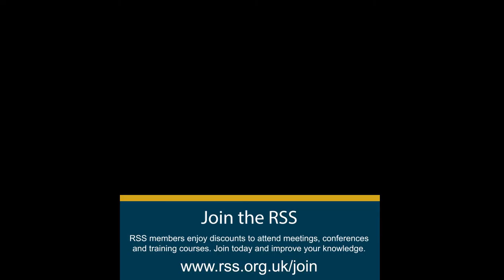2016 Cathie Marsh memorial lecture - Statistics in the EU Referendum - James McGrory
James McGrory
Chief Campaign Spokesman, Strongerin
Statistics in the Remain campaign

Both the EU Referendum, and now the US election, have led some commentators to question whether we are now living in a world of post-truth politics. Some of the biggest arguments that raged during and after the Referendum campaign concerned the claims made by the two sides, each quoting statistics that were criticized by the other. And those of us who consider ourselves experts in some field began to wonder if Michael Gove was right and no-one was interested in what we have to say anymore.

This has implications for both statistics and research, and so it is fitting that this year’s Cathie Marsh seminar has the aim of discussing the use of statistics in the campaign. We are very pleased to have secured participation from senior figures from the two campaigns, who will talk about their choice and presentation of statistics in the campaign. The aim of the evening is not to argue about who was right and who was wrong, but to understand just how statistics became such a key part of the campaign.

Public understanding of the numbers involved is of course crucial, and Ipsos MORI will present data from a survey conducted to measure how well-informed people are on some of the key issues like immigration.

While the campaigns were presenting their statistics, others outside the process were trying to hold each side to account. One of the most important of these was Full Fact, who will explain their role in the process.

The media also had a major role to play, especially the BBC, which has obligations in elections for both equal coverage and impartiality, and the final presentation will discuss how this role was fulfilled in the campaign.